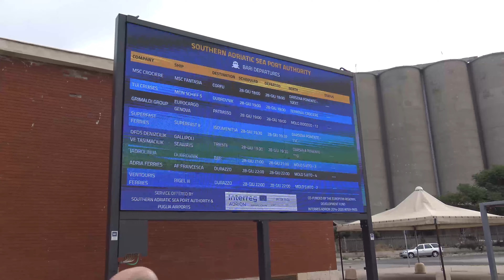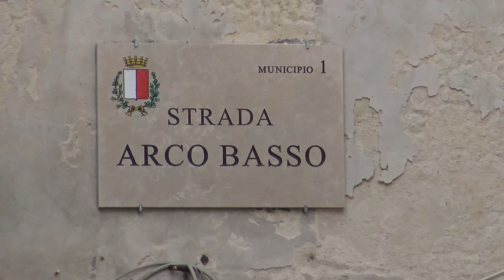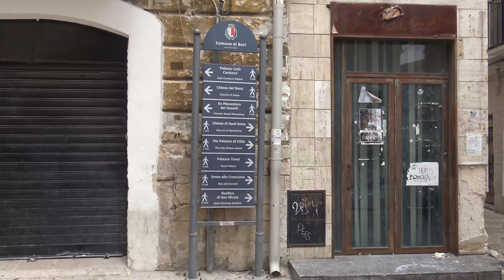Mein Schiff 5 -Tag 3 - am 28 06 2022 Landgang in Bari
Mein Schiff 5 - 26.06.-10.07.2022 - Adria mit Dubrovnik und Kotor
Tag 3 am 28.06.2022 - Landgang in Bari